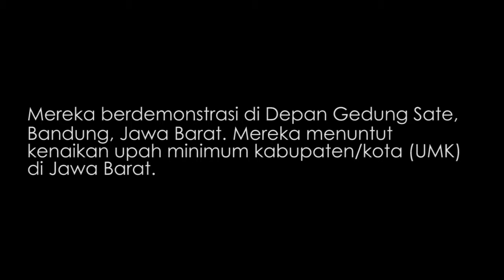Sorgemagz.com - (Aksi Warga) Menuntut Kenaikan UMK l Depan Gedung Sate Bandung l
(Aksi Warga) Menuntut Kenaikan UMK l Depan Gedung Sate Bandung l
Ribuan buruh dari beragam organisasi buruh dan wilayah menuntut kenaikan upah minimum kabupaten/kota (UMK). Mereka berdemonstrasi di Depan Gedung Sate, Bandung. Berikut sepenggal video dari aksi tersebut.